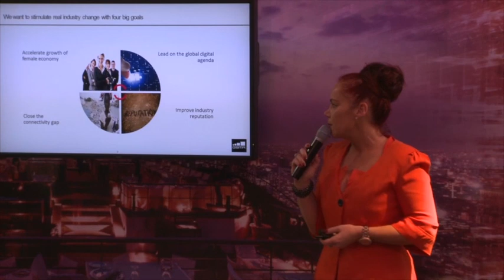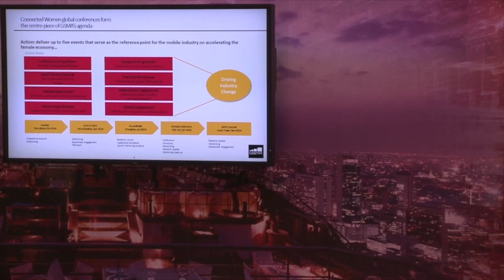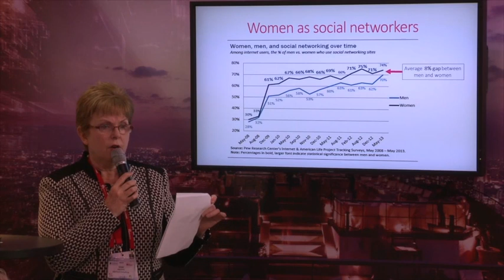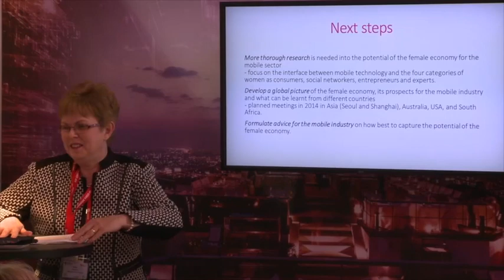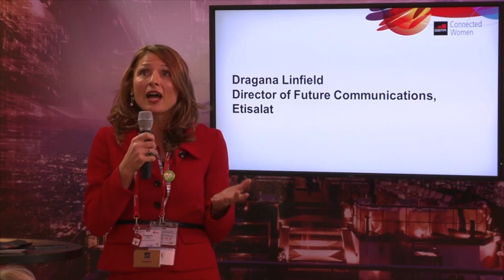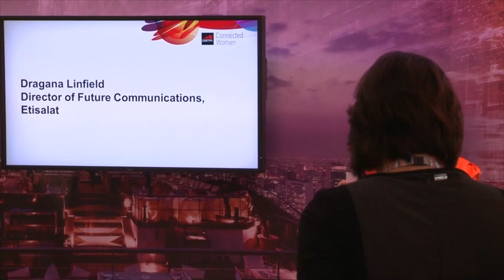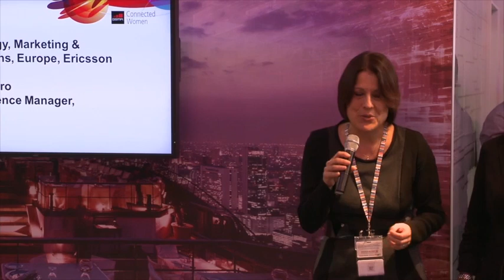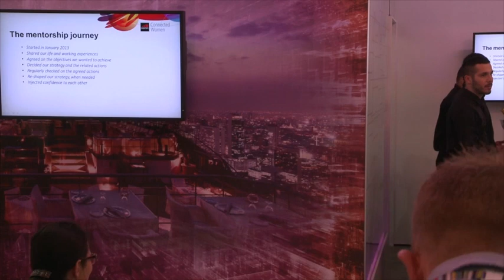Accelerating the Power of the Female Economy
Connected Women update, Mobile World Congress 2014